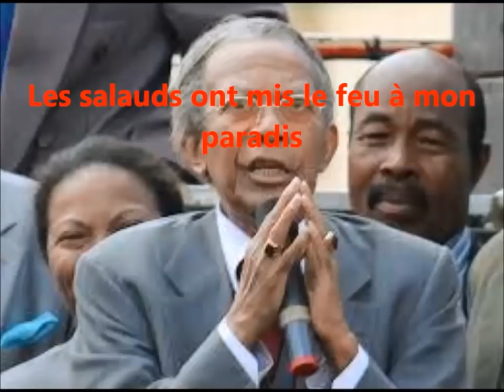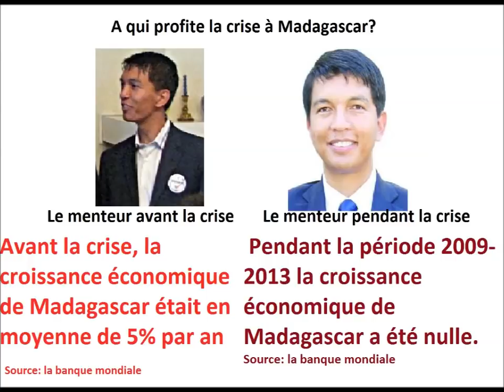Les salauds ont mis le feu à mon paradis (Madagascar) - Alpha Blondy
Les salauds malgaches - les politichiens mythomanes malgaches: Andry Rajoelina - Marc et Lalao Ravalomanana - Didier Ratsiraka - Les dirigeants de la HAT - les juges de l'HCC - les membres de CST et CT - et les membres du CES. Tous ces responsables sont encore en train de mettre le feu à mon paradis... Débarrassons-nous d'eux!!